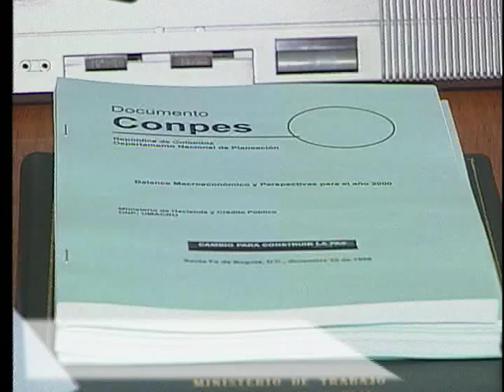Reunión del -CONPES- 23 de diciembre de 1999-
Asistencia del Presidente Pastrana a la reunión del Consejo Nacional de Política Económica y Social -CONPES-.